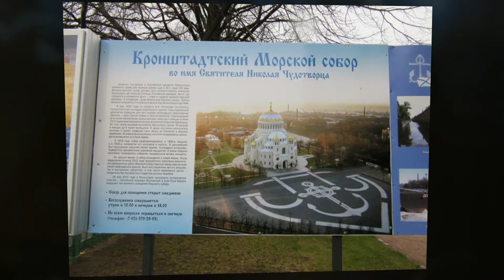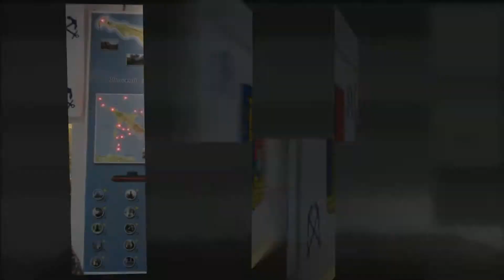Кронштадт современный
Современный Кронштадт сохраняет свои традиции, как город боевой и трудовой славы. Основанный Петром 1 он являлся базой российского флота.Сейчас там находятся судоремонтные заводы. В городе бережно сохраняют все, что символизирует  боевую славу и традиции Кронштадта.